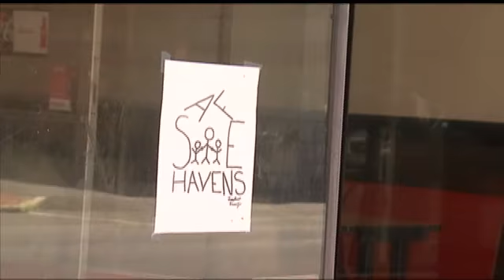Safe Havens: Busting a bully battleground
Cohoes businesses are lining up to bust a bully battleground.The Safe Haven project, created by retired teacher Tom Mullins, allows young people to seek help in local businesses whenever they're feeling threatened.Mullins says plenty of Cohoes students walk to and from school, so having a safe place to duck into along the way is important.Participating businesses have a hand drawn sign in their windows that reads, Safe Haven.There is no cost to run the program.  Mullins says it operates entirely on good will.